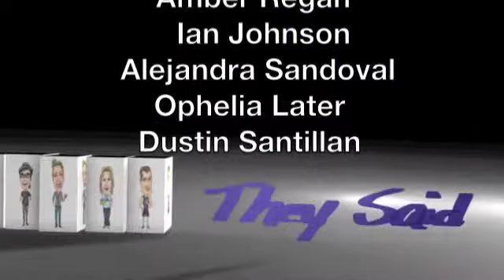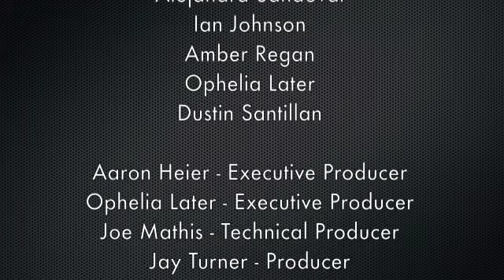They Said 4/10/12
They're baaaaack! And a little diff'rent. They Said returned to the fabulous Brass Rail studio for their brand of talk - where opinions matter  sexual orientation does not. Joining Alejandra, Ian, Amber  guest moderator Ophelia is the new 'straight guy' on panel, Dustin Santillan, who hit the ground running without missing a beat. After recapping the month-long hiatus  Easter-Passover weekend debauchery, they dove in to headlines  topics including: Whitney Houston's autopsy findings, gay 'unfriendly' travel destinations, the scandal surrounding the gay couple arrested aboard the Altantis Cruise docked in Dominica, Dinah Shore  White Party weekend, Miss Gay Mexico International competition, Hudson Taylor appearing at Martinis Above Fourth and the countdown to Dining Out For Life. The crew is glad to be back. Keep watching for some fun new segments  guest panelists in the weeks ahead.